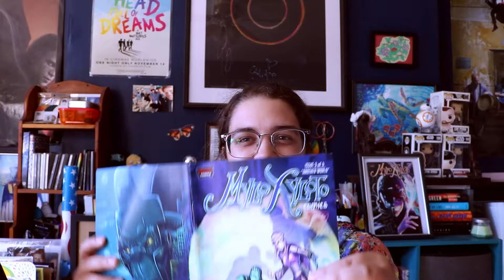MYLO XYLOTO COMICS BREAKDOWN - Issue 3: "Another World"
Greetings, friends! Today we're breaking down the third issue of the Mylo Xyloto comics: "Another World."

In this issue, Mylo seeks advice from his best friend Rex regarding his melodic malady, but Rex isn't so keen to break away from the status quo to help. Mylo also meets the Sparkers and learns about the Car Kids. Meanwhile, the Silencers find the Sparkers' hideout...

MUSIC